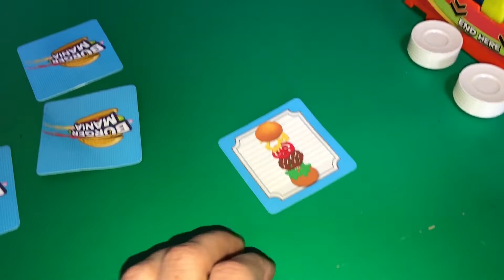Burger Mania Family Fun Games For Kids Surprises Evans World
Evan and his friend Abby are playing Burger Mania board game.
It turns out to be much harder than they thought. They are breaking rules and still can't win.